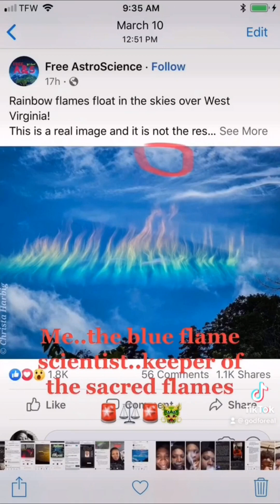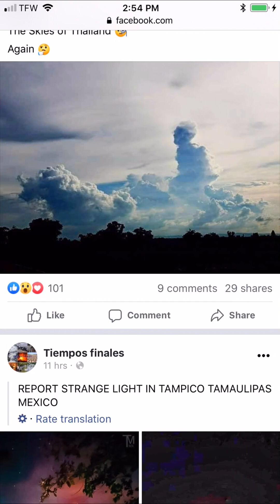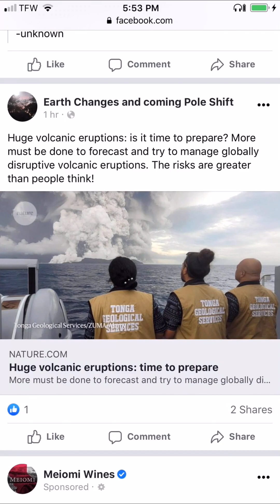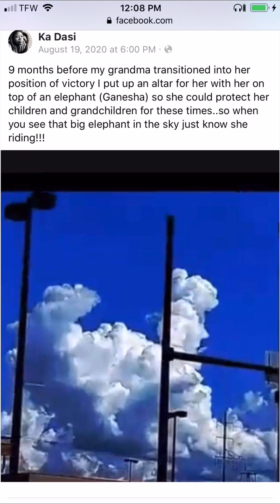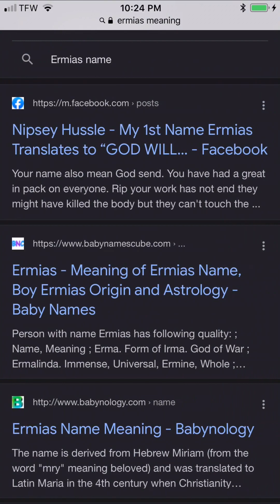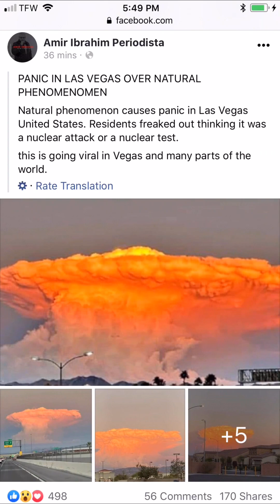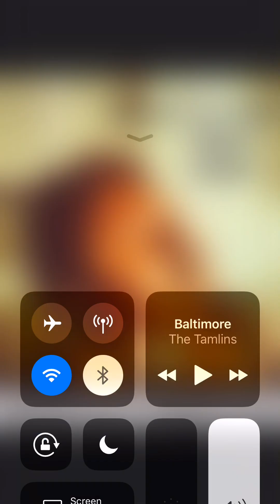TRUTH IS IN DIVISION..SEPARATE WHEAT FROM THE TARES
isis wisdom dont know what she talking bout ..truth is in division